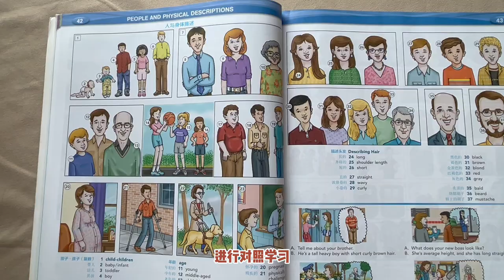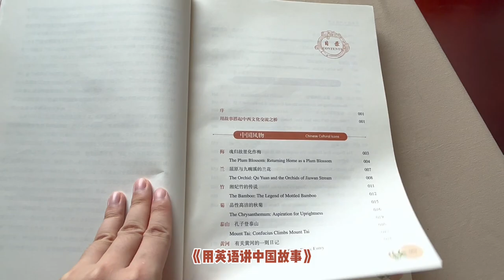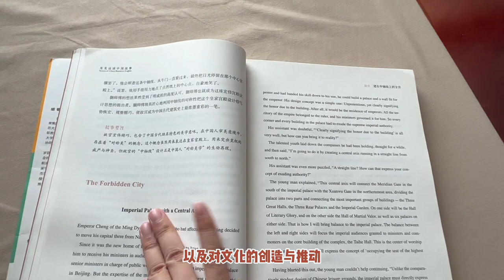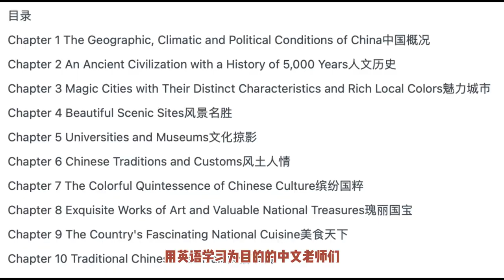【MissATU中文教学】用英文介绍中国和文化，从这4本书开始 | 混龄多程度K12及成人班级通用教材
即使英文还可以，中国文化知识也不差，但是用英文介绍中国文化有时候就是差点意思。推荐几本书，助你给外国友人们好好聊聊中国文化😎。

📷Canon M50
💻Final Cut Pro X/剪映

对外汉语 | 教育故事 | 自由职业